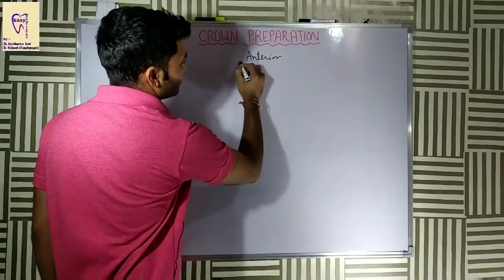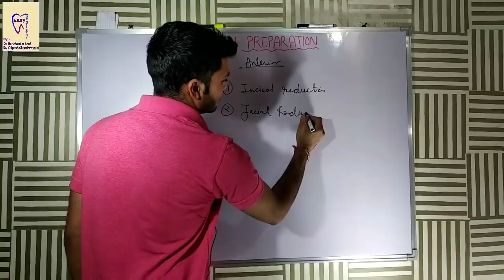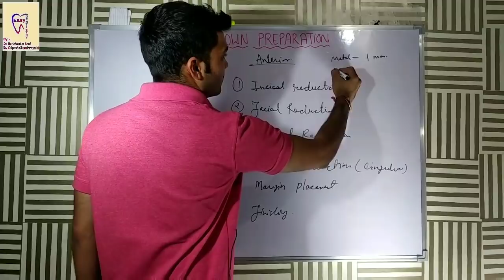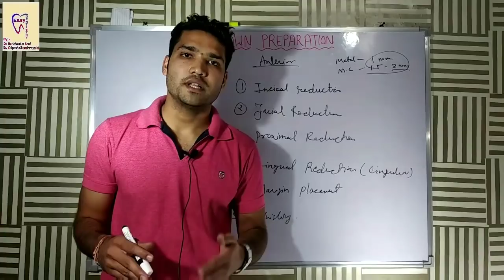Crown Preparation for anterior | Crown cutting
This video is about tooth preparation(crown cutting)